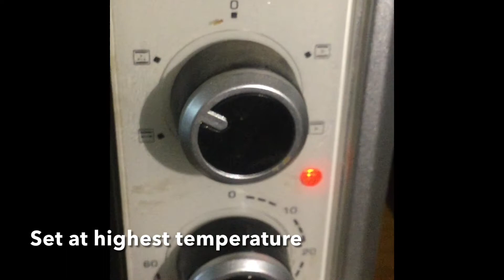Veg Pizza Recipe | How to make Veg Pizza at home easily and quickly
If you want to  make an authentic pizza at home, please try this recipe.